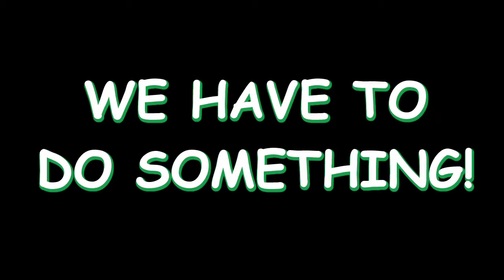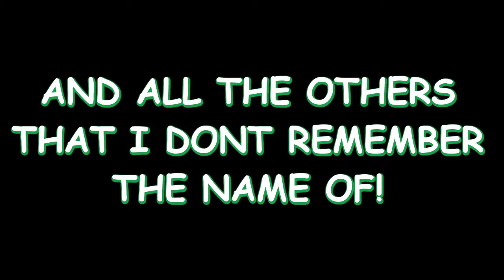IS POKEMON GO TAKING OVER THE WORLD?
I hope you enjoyed and like this video to see who the savior is! :)